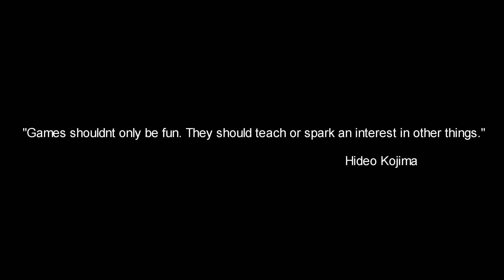Rain Havoc: Cinematic Gameplay Montage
Experience an Arcade team-based action in Havoc, a tactical FPS that takes the genre to new heights with semi-destructible environments. Use strategy and skill to plant and defuse bombs, destroy walls to reach your target, and more. Immerse yourself in team-based action across various game modes, including bomb defusal, team deathmatch, and more.

Havoc introduces semi-destructible environments, adding a whole new layer of strategy to the gameplay. Destroy walls and obstacles to create new paths, catch opponents off guard, and create distractions. Every match is filled with unexpected twists and turns, keeping you on your toes and demanding quick thinking and skill.

With multiple game modes at your disposal, you can choose the experience that suits your preferences. Engage in high-stakes bomb defusal matches, where teamwork and strategy are essential. Or jump into team deathmatch mode and engage in epic battles against 5 other players. The choice is yours.

Havoc allows you to customize your lobby settings, giving you control over gravity, movement, and more. Tailor the game to your liking, whether you prefer fast-paced, gravity-defying combat or a more grounded and realistic approach.

Prepare to defend bomb sites, plan your strategies, and customize your loadout to emerge as the winning team. Havoc offers an immersive and customizable experience that will keep you hooked. Gear up, dive into the action, and embrace the chaos of Havoc now!